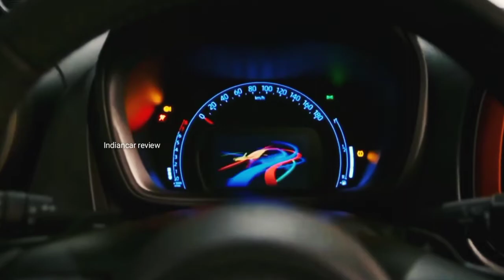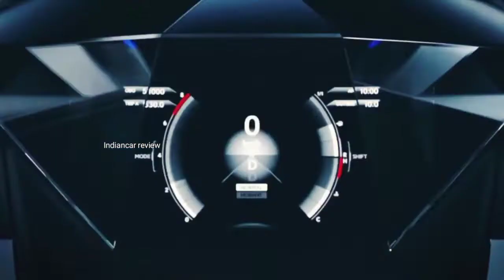Launch💥हुई Tata Nano ev main || Nano New Model 2022 || Tata nano electric car || indiancarreview